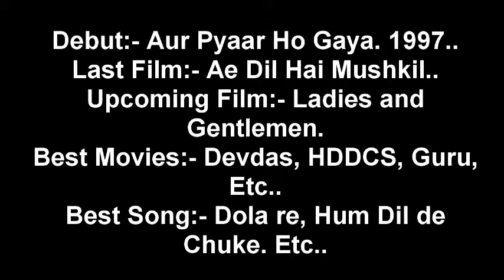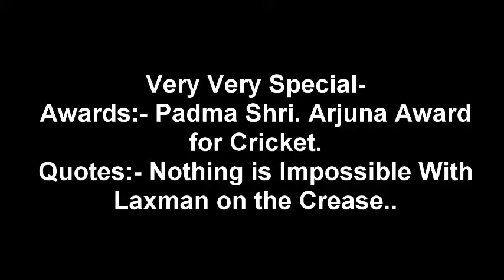Two Great Indian | Cricketer VVS Laxman | Actress Aishwarya Rai | Special B'Day Status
Today We Celebrate our "Two Great Indian - Cricketer VVS Laxman - Actress Aishwarya Rai  Special B'Day Status".. Birthday. Just Aswm.